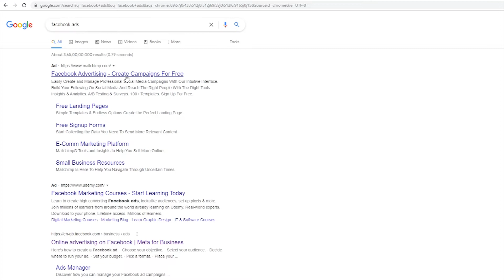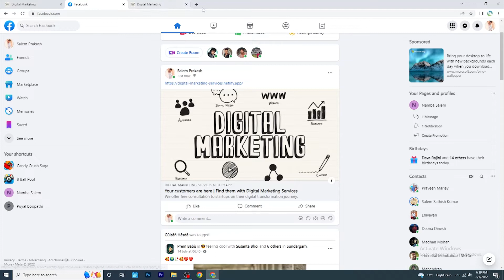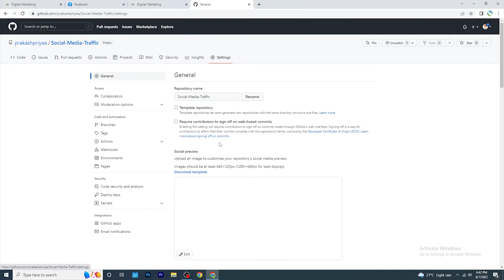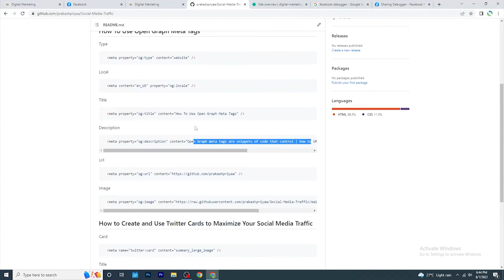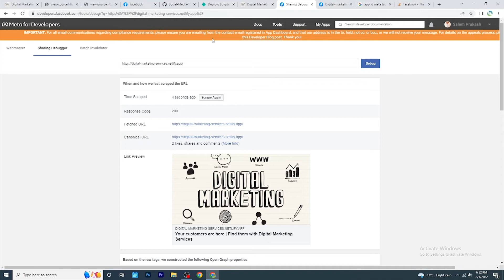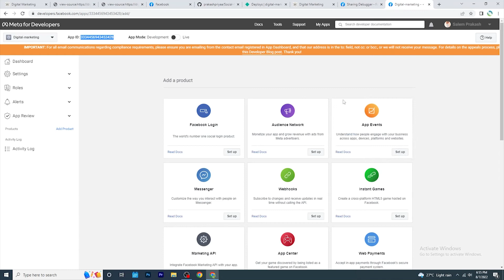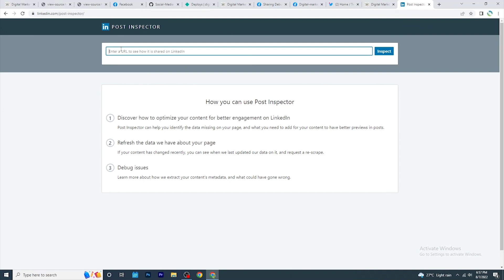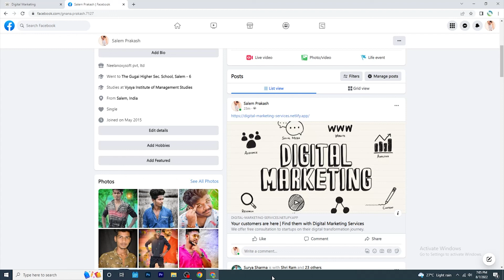How to Create Facebook Open Protocol and Twitter Cards to Maximize Your Social Media Traffic | Tamil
We deliver prime quality traffic to satisfy all of your desires. If you're once massive numbers, we are able to deliver several visits per month. we are able to guarantee real, 100% human guests sent to your web site.

/prakashpriyaa/Social-Media-Traffic/archive/refs/heads/main.zip